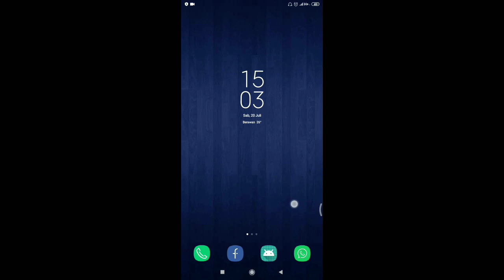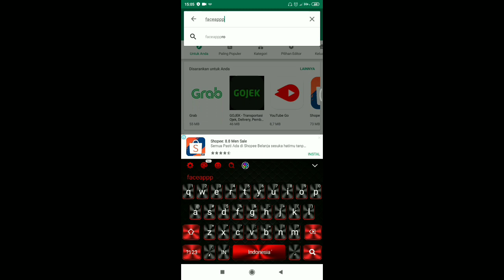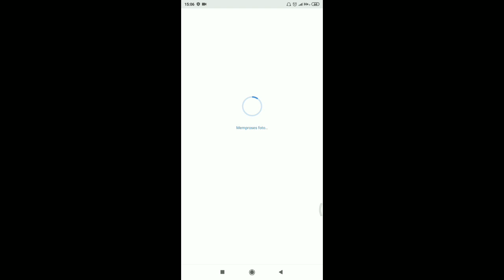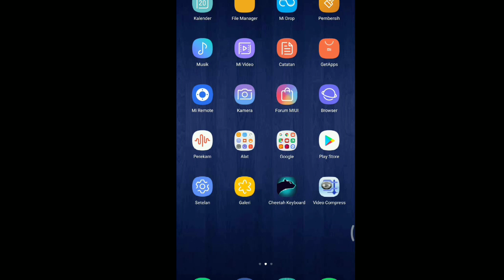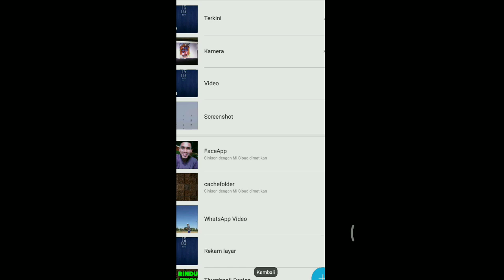APK YANG LAGI VIRAL 2019 - FIKOH FIFO LOVERS WAJIB COBA - BEGINI CARA GUNAKANNYA